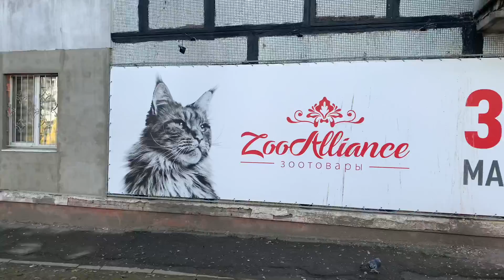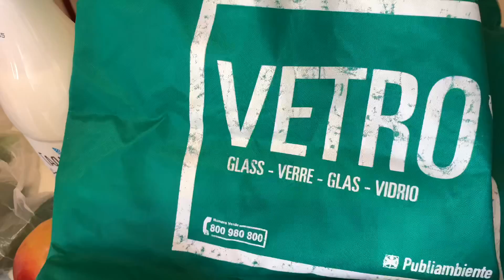VLOG / Подарок от бабушки / Боюсь кота / Покупки еды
Сегодня я покажу что Диме подарила бабушка, как мы ходили гулять и что купили в магазине.